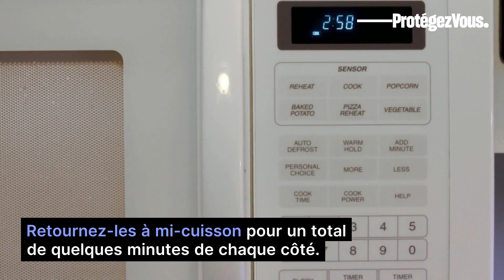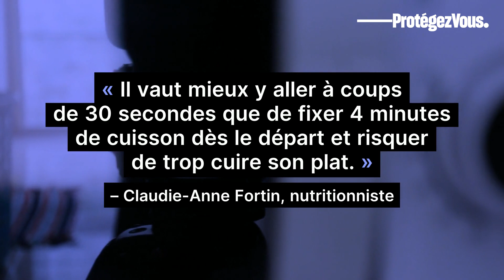Astuces cuisine pour le micro-ondes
En plus de vous faire gagner du temps en cuisine et de limiter la quantité de vaisselle sale, le micro-ondes peut même vous empêcher de pleurer! Voyez nos astuces simples et rapides pour cuisiner au micro-ondes.

1. Des croustilles maison
2. Du maïs dans ses feuilles
3. Coupez un oignon sans pleurer
4. Une omelette minute
5. «Griller» des noix

La série Les «5» répond à vos préoccupations quotidiennes en moins de deux minutes.

Suivez-nous!